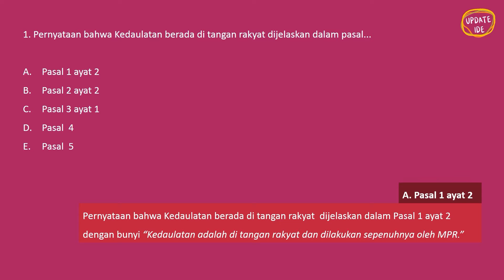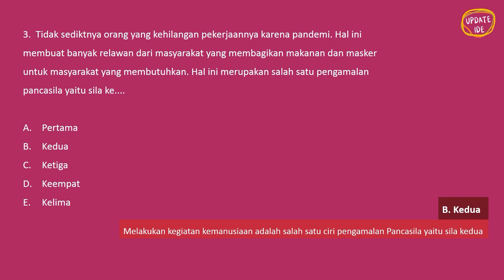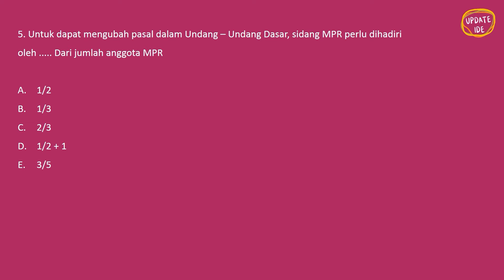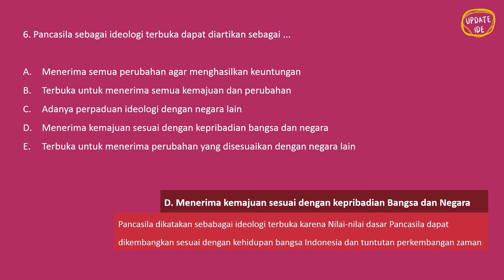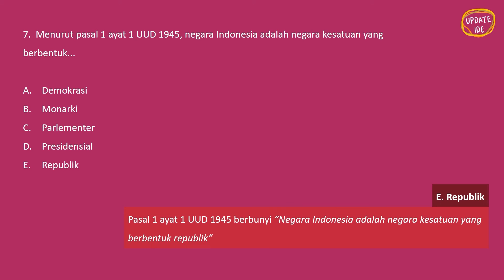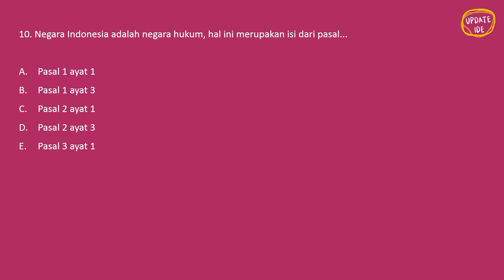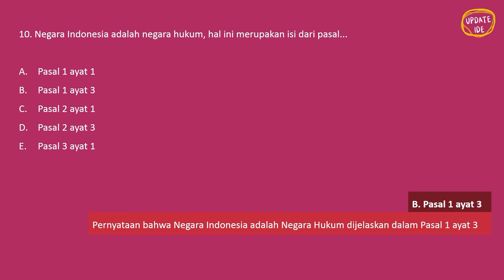Kuasai Tes Wawasan Kebangsaan CPNS | Menuju LULUS ! (Part 2)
Kuasai Tes Wawasan Kebangsaan CPNS | Menuju LULUS !

Hai para pencari ide ! Di video kali ini kita akan membahas tentang Tes Wawasan Kebangsaan CPNS.

Semoga video ini membantu teman-teman untuk kuasai materi Tes Wawasan Kebangsaan dan LULUS dalam tes CPNS.

Jangan Bosan Belajar dan Update Ide! SEMANGAT!  :)